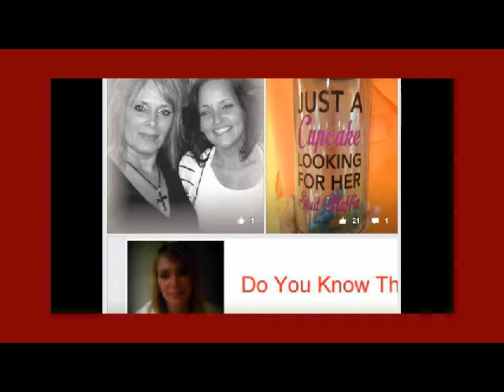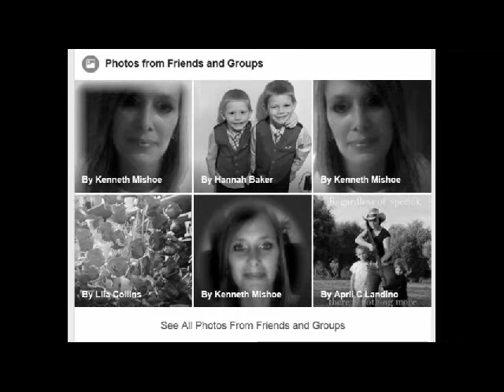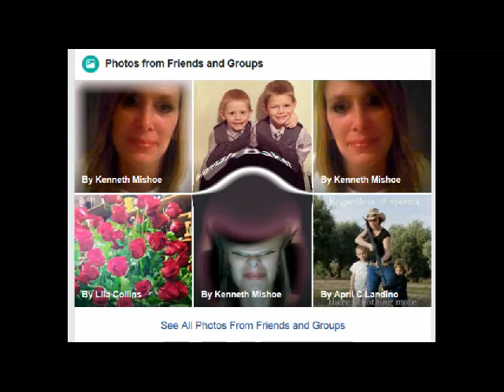Scott Mishoe Slide Show Of Brandy Robichaud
Brandy Robichaud